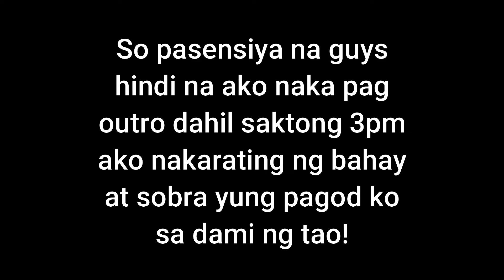Nag pa check ng phone sa SM | MADAM EHM